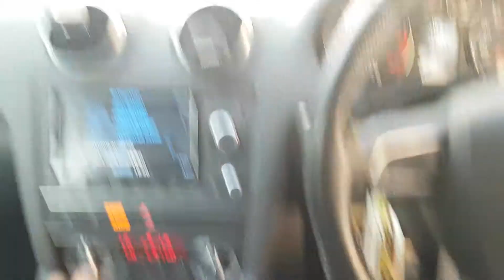AUDI A3 SLINE 2011 REVERSE CAMERA FITTED